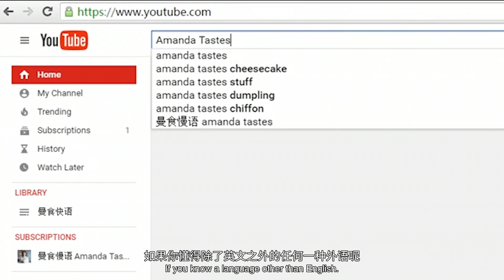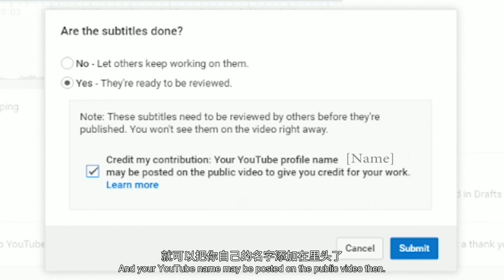[Eng Sub]两分钟做出5款冻酸奶雪糕【曼食快语】Make 5 Frozen Yoghurt Ice-cream within 2 Minutes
夏天就是要吃雪糕，比冰棍浓郁有奶香，比冰淇淋清淡不会腻的冻酸奶雪糕~有新鲜水果，有果酱，有颜值，没有冰渣，口感细滑~做法也好简单的，我做了5种口味2分钟就说完了。记住，雪糕做好了别急着吃，先拍照！